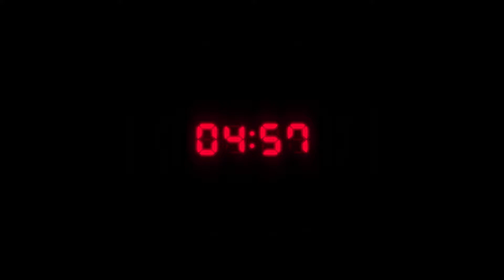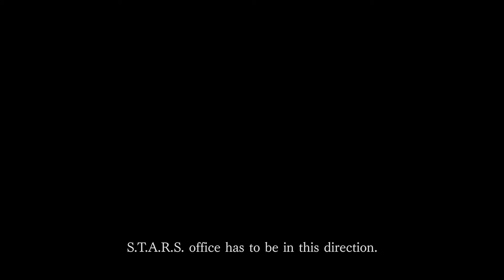Resident Evil 3 | Trailer